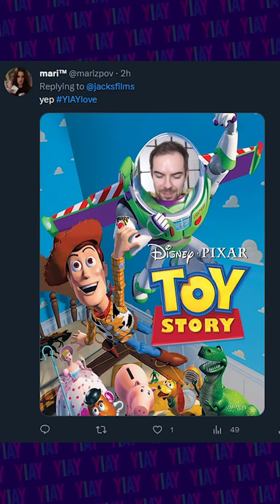Your love life in a movie/video game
is "sausage party" too obvious